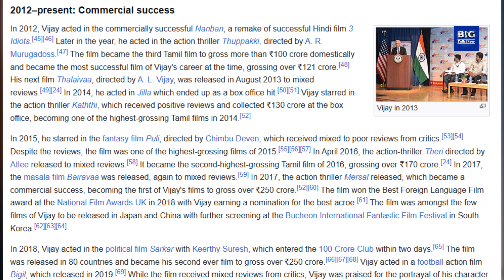Pawan kalyan vs Vijay Thalapathy differences | Janasena VS TVK| Big Talk Show